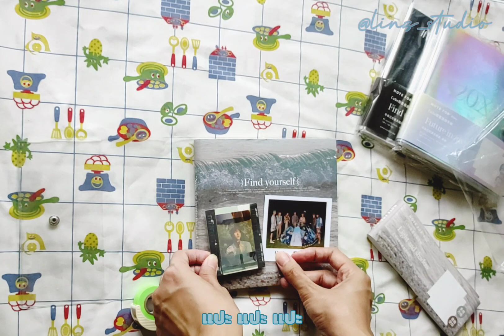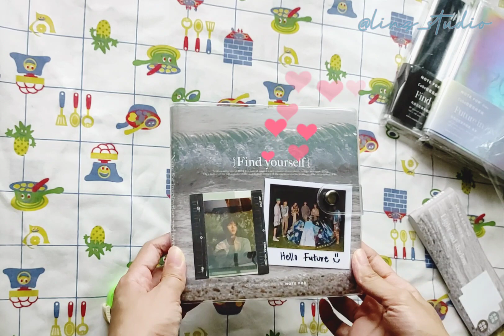Review Note for Cube Grid Notebook (PVC Cover)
รุ่นนี้มาพร้อมปก PVC แบบติดกระดุมค่ะ